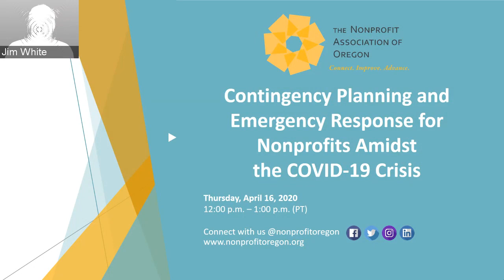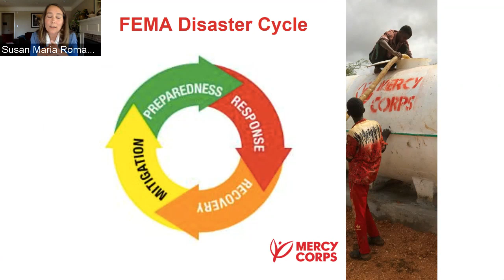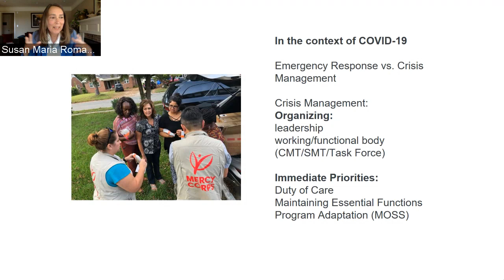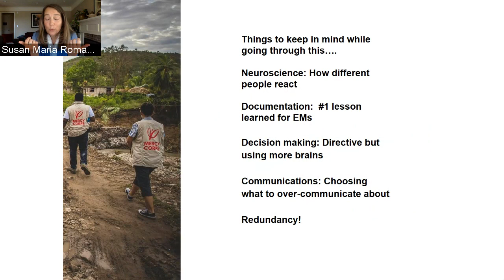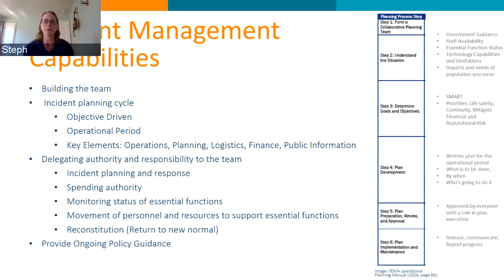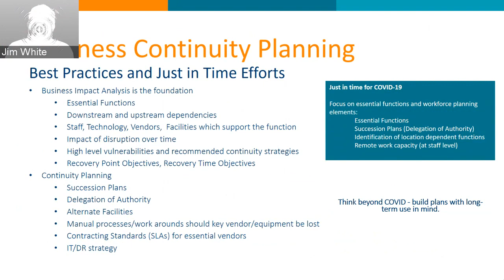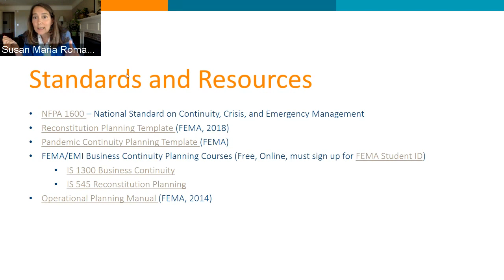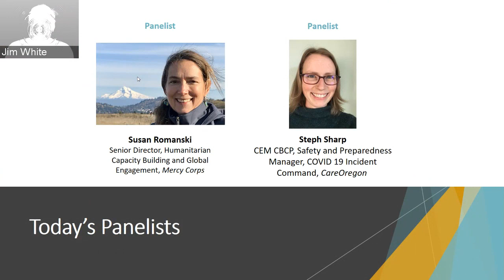Contingency Planning and Emergency Response for Nonprofits Amidst the COVID 19 Crisis - 4/16/20